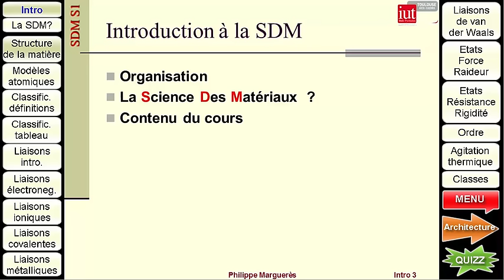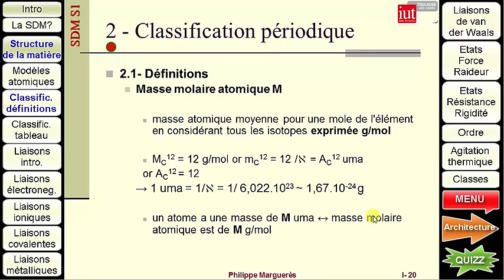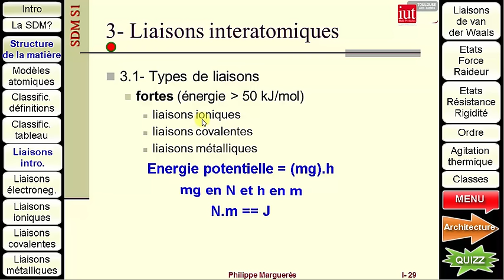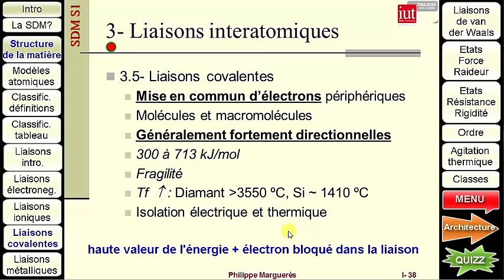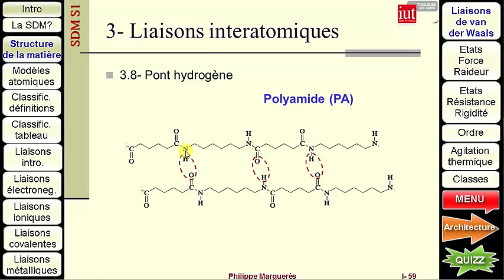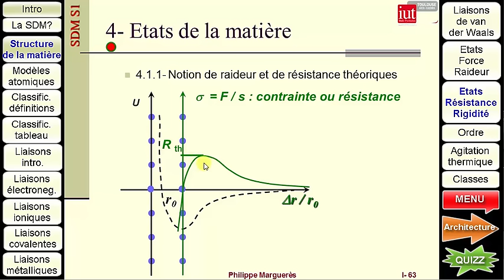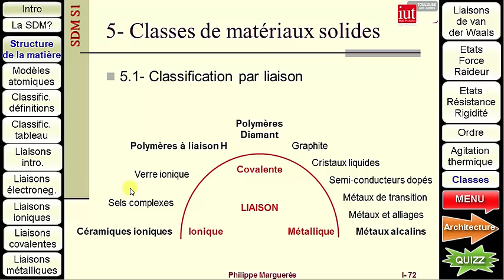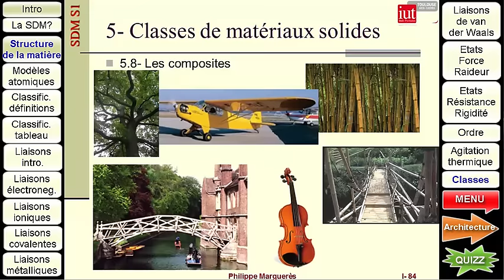Cours 1 de la Science des Matériaux pour le GMP / Intro et Chapitre 1: Structure de la matière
Cours de Science des Matériaux de Génie Mécanique et Productique/ Architecture et comportement des matériaux - Introduction et premier chapitre sur la structure de la matière. Poly de cours et chapitrage disponibles en fin de description!

On parle de quoi dedans? Des atomes, de la mole, de la classification périodique, des types de liaisons (ionique, covalente, métallique, van der Waals), des puits de potentiel, des énergies - forces et raideurs associées, du module d'Young, de l'état de la matière, de l'agitation thermique, des classes de matériaux: céramiques, métaux, polymères et composites.

La vidéo est longue MAIS on peut changer de chapitre en cliquant sur les menus de gauche et de droite ou passer à une autre vidéo!

Pour garder l'interactivité de la vidéo (navigation DANS la vidéo ou vers d'autres vidéos associées de la SdM GMP): laisser les annotations activées et sous ANDROID ou iOS, utiliser le navigateur en mode PC ou Bureau ,-)

Chapitres de cette vidéo:
00:00:00 - Introduction du cours pour le GMP Toulouse
00:04:21 - C'est quoi la SDM?
00:13:23 - Structure de la matière
00:14:34 - Modèles atomiques
00:21:58 - Classification périodique: Définitions
00:41:12 - Classification périodique: Tableau
00:58:43 - Liaisons : Introduction
01:05:43 - Liaisons : Electronégativité
01:11:45 - Liaisons ioniques
01:28:36 - Liaisons covalentes
01:42:12 - Liaisons métalliques
01:50:04 - Liaisons de van der Waals
02:04:32 - Energies de liaison: Etats Force Raideur
02:30:24 - Energies de liaison: Etats Résistance Rigidité
02:37:41 - Ordre
02:44:02 - Agitation thermique
03:02:58 - Classes de matériaux